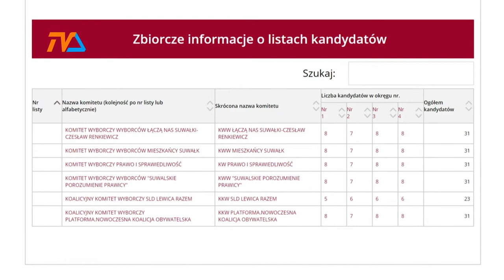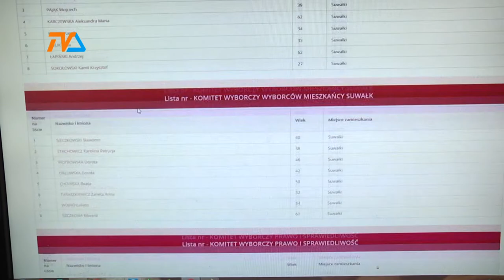W Suwałkach kandydatów jest w bród |TVSUWAŁKI